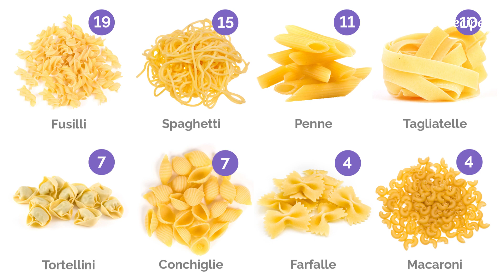The perfect white sauce pasta ll 😋😋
The secret to perfecting white sauce pasta ll 😋😋

White Sauce Pasta! With its silky smooth and aromatic sauce made from butter, milk and all purpose flour (maida), it’s a guaranteed way to delight your taste buds. Similar to Tomato Pasta, White Pasta is also extremely simple to make and takes only 15-17 minutes; prepare lightly spiced aromatic fresh white sauce, stir-fry the veggies, boil the pasta, and mix them all.

INGREDIENTS:

PENNE PASTA
Baby Corn
Broccoli
Mushroom
Capsicum
Milk
Refined Flour / Maida
Butter
Garlic Chopped
Chilli Flakes

Hi.
I am a Physics teacher,a homemaker,a wife as well a mother.
While teaching physics, I thought why not teach some recipes to our new generation who are super busy and dont know how to cook traditional recipes .
So now I have started teaching Biology  alongwith Physics ( on a lighter note) by teaching them various recipes and letting them know many of our traditional cuisines.I hope our new generation would surely be benefitted by these recipes.

pasta recipe
pasta recipes

creamy pasta
penne pasta
easy lunch recipes
tasty lunch recipes
easy recipes
italian food
indian style veg pasta
veg pasta bake
macaroni
Quick pasta